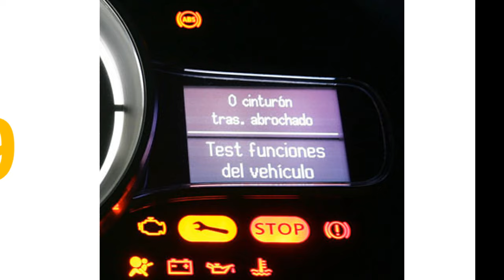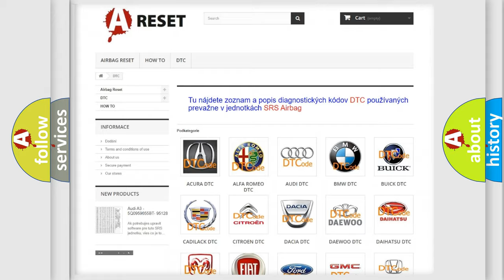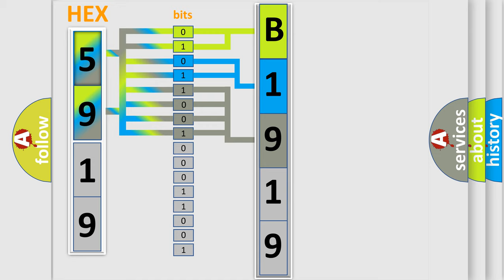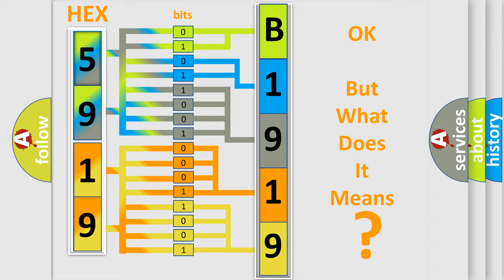DTC Fiat B1919-12 Short Explanation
Contents:
0:21 Basic DTC analysis according to OBD2 protocol standard.
1:48 Insight into programming
2:58 A diagnostically understandable description of the Diagnostic Trouble Code
3:05 Basic error definition

Make:
FIAT
Code:
B1919-12
Definition:
Blower Module - Circuit Short To Battery
Failure Type: